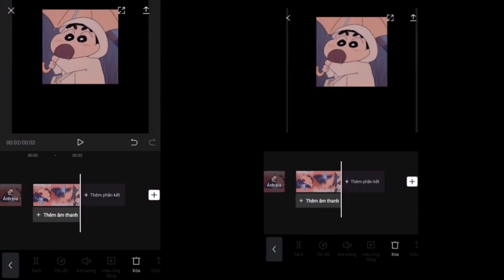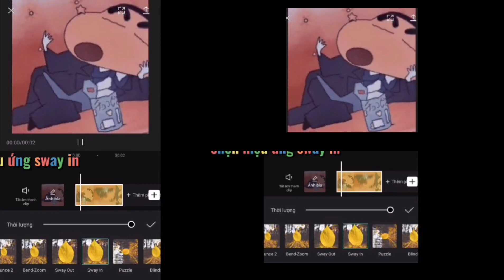Slant Split Transition Capcut Tutorial